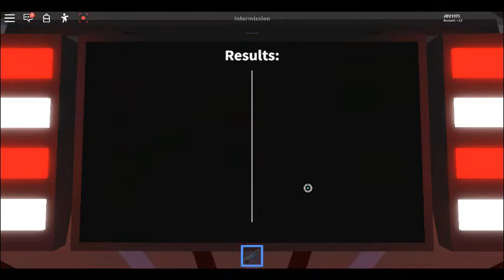Car Crushers 2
I am playing car crushers 2 in roblox from having fun and enjoying it.